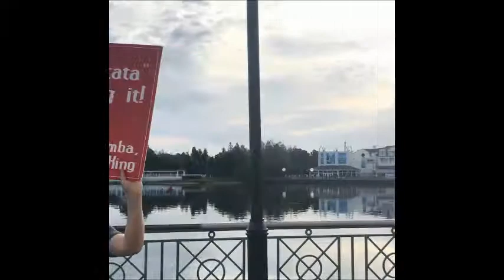Star Wars Half Marathon Orlando Disney Run 2017